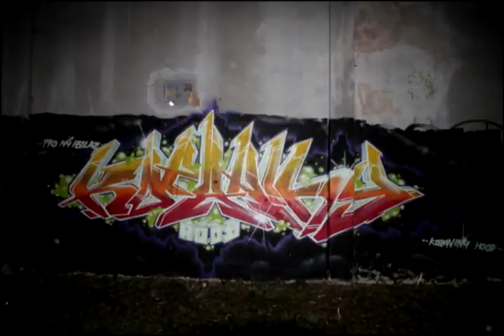Graffiti Art KOPANINY st. HOOD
Movie from czech rep.
It's my first movie
Seru na kvantitu

tracks: The Pharcyde - Passing by me
           Necro - Gory days